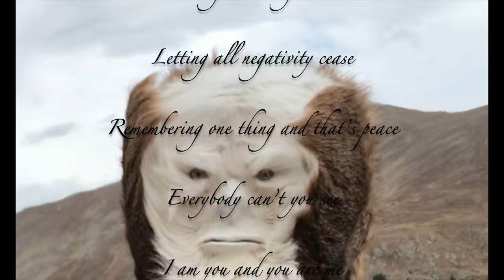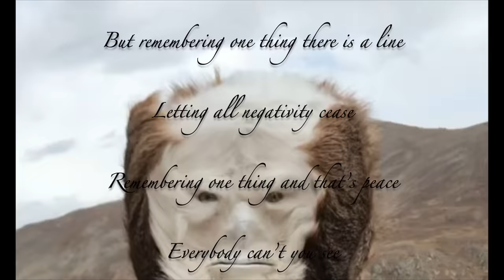94. Peace (Official Music Video - Winter Edition) - Casanova Ace & DJ Staunch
The Staunch Moderates Intellectual Movement and our bigger-than-life mascot DJ Staunch encourage all of you curious listeners to digest our very chill, genre-bending hip hop album The First Realm in its entirety, all 14 songs, to really experience the true essence of what our movement is all about. It’s a melodious story of our journey through the 2020 Election and Pandemic Year, a current day Hamilton Musical so to speak! We address what the movement is all about – Peace – the various big characters supporting it, a few iconic liberal and conservative American personalities, American culture through its beloved game of baseball and the major challenges our society is dealing with today. Please enjoy!

Staunch Moderates is a grass roots intellectual movement that was founded in Aspen as a single-purpose initiative to address the political divisiveness in society, and now Coronavirus! The goal of our movement is NOT to pitch you any particular political party or candidate, nor try to convince you to back any specific issue. It is to offer an unbiased and open platform to generate and inject much needed civil discourse into the political discussions facing our democracy – not just about our polarized divide, but also now the COVID-19 outbreak. We, Staunch Moderates, promote civil discourse in order to discover where we have common ground and how we can accomplish society’s vital goals, currently survival for each and every one of us!

Staunch Moderates was founded by Aspen residents Greg Simmons and Bo Persiko, longtime friends and devoted advocates for civil discourse within our political landscape.

Greg Simmons – Active member of the Aspen community with entrepreneurial interests in real estate, the entertainment business and politics.

Bo Persiko – Teaches psychology and philosophy courses at Colorado Mountain College